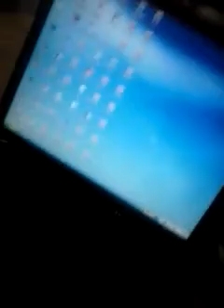Me singing Vienna by billy joel no backround music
Hey guys, so this is my first video of me singing. I am not sure if i will continue if some of you subscribe and like it i will continue, just let me know what you wanna see me sing thank s for the love xoxo
Instgram clairebear69
Snapchat clairefmf
Facebook claire bear